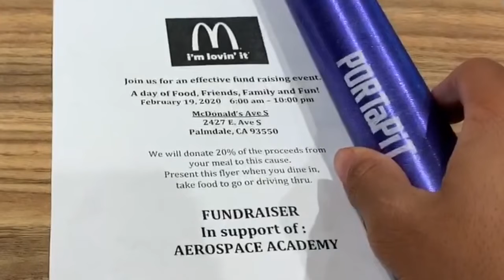Track & Field Fundraiser